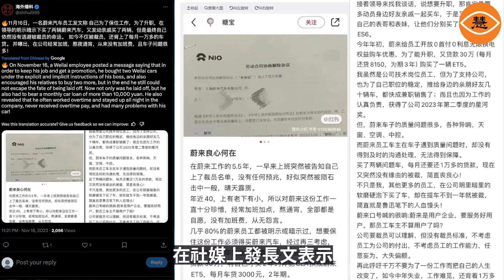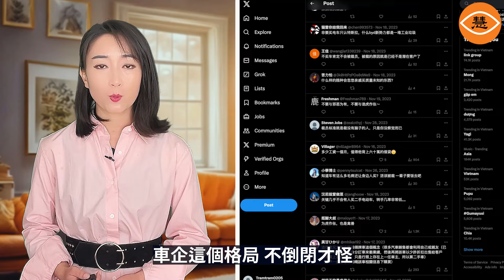8年巨虧近千億元，蔚來陷破產風波，400多家車企被淘汰出局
8月31日早上，溫州龍崗紅公路發生了一起交通事故，一輛灰色的蔚來汽車突然失控一樣猛撞過來，直接把路邊停著的白色小車給撞飛了，還把一輛三輪車給撞的四五分裂，當場報廢，現場一片狼藉。從現場監控視頻來看，蔚來車前部損毀嚴重，但安全氣囊並未打開。肇事車主稱自己是二十多年駕齡老司機。目前人員傷亡情況不詳。